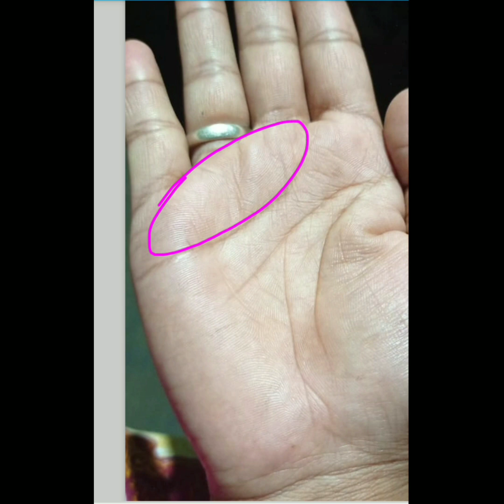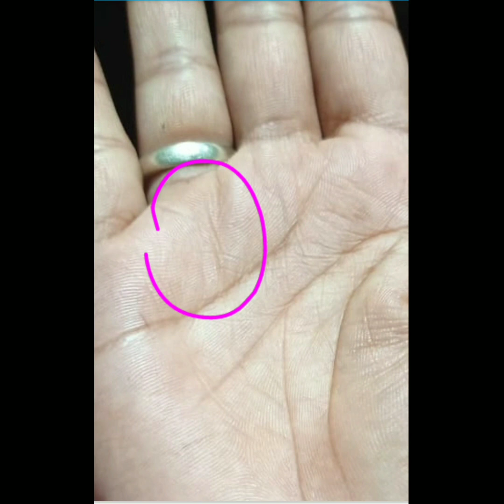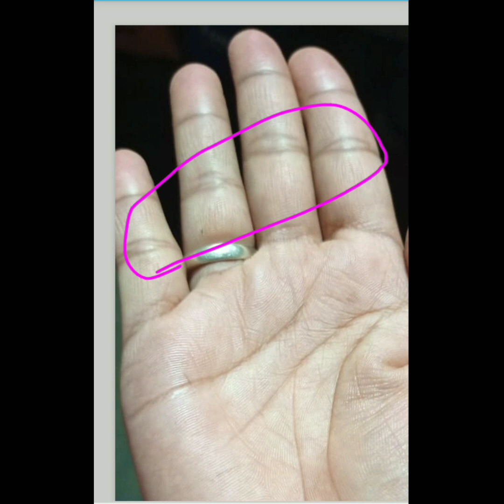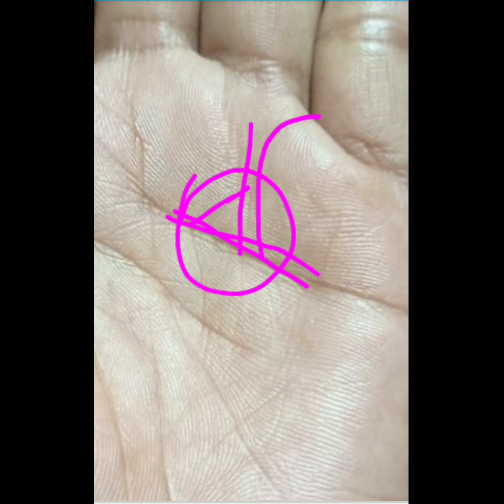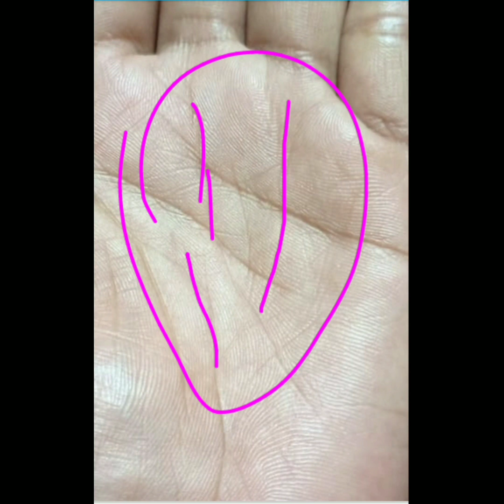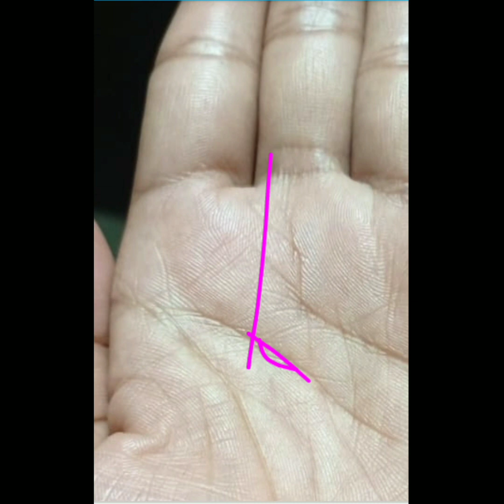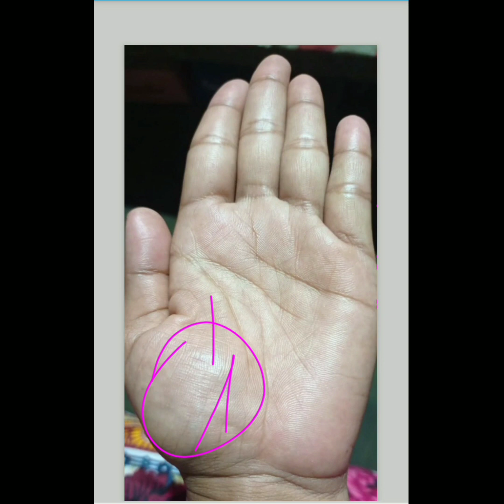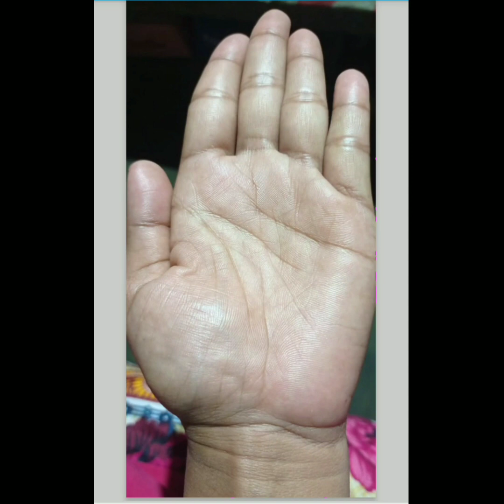Love marriage sign in hand. With Attraction power over all.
Astrology in bangla. Palmistry reading in bangla. Full hand judgement in bangla. Mitra the palmist. Bangla palmistry reading in bangla language. good health line. good sun mount in hand. Good heart line in hand in bangla.